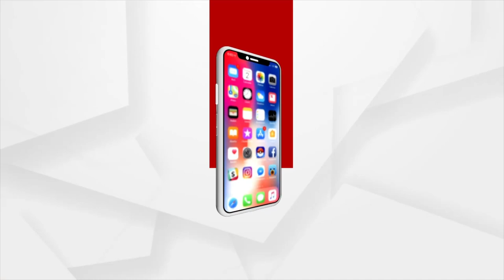ବିଶ୍ୱ କଲ୍ୟାଣ ନିମନ୍ତେ ମା'ଙ୍କ ଆରାଧନାରେ କିନ୍ନର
କିନ୍ନର ହେଉଛନ୍ତି ଆଦିଶକ୍ତିର ଆଧାର
ଜଗଜ୍ଜନନୀ ମାଆ ଦୁର୍ଗାଙ୍କ ଆଗମନ ପାଇଁ ଚଳଚଞ୍ଚଳ ପୁରପଲ୍ଲୀ । ପୀଠରେ ଆରମ୍ଭ ହୋଇଯାଇଛି ମାଆଙ୍କ ନବଦିନାତ୍ମକ ପୂଜା । ସବୁଠି ଭକ୍ତିମୟ ପରିବେଶ । ଏହି ପୂଜାରୁ ବାଦ୍ ପଡ଼ିନାହାଁନ୍ତି କିନ୍ନରମାନେ । ଭୁବନେଶ୍ବରରେ ମାଆଙ୍କ ଆରାଧନାରେ ଲାଗିଛନ୍ତି କିନ୍ନର ।